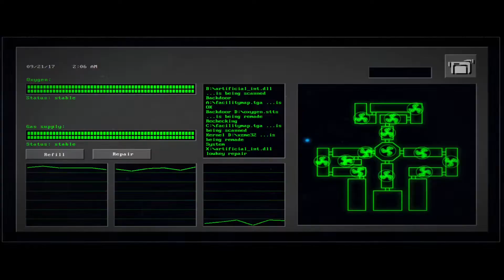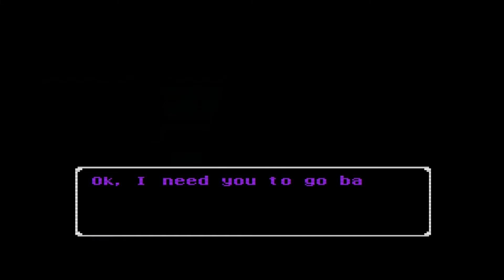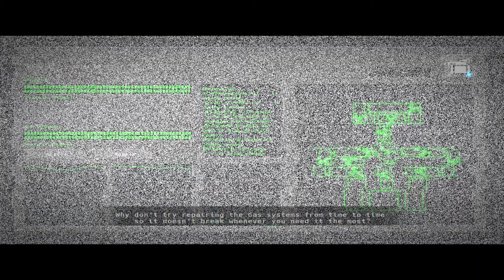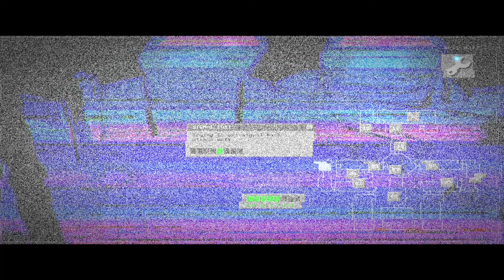COME BACK... | Jolly 3 - Part 1